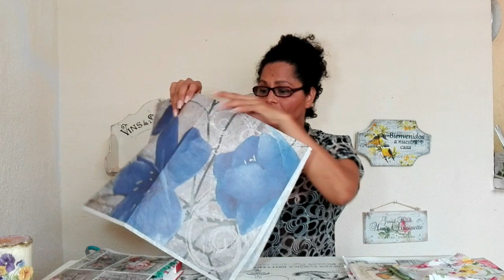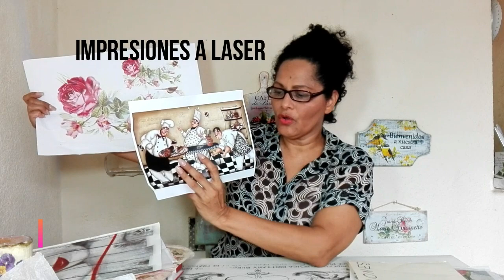PAPELES PARA DECOUPAGE servilletas para decoupage? papel couche? papel arroz?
Descubre todos los papeles que puedes utilizar en DECOUPAGE